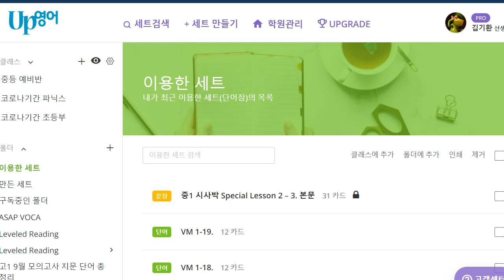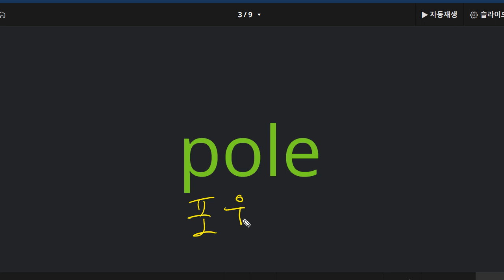김지완 2022 10 05 파닉스 말하기 성취도 95